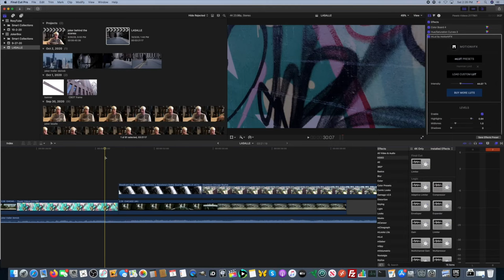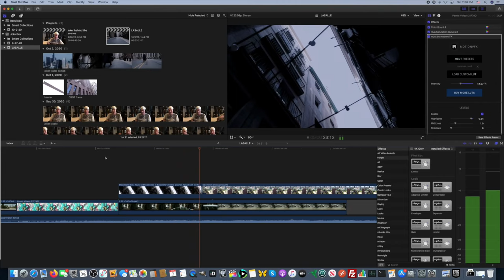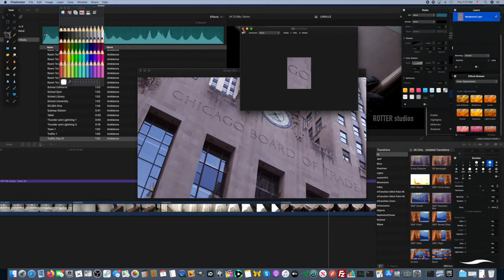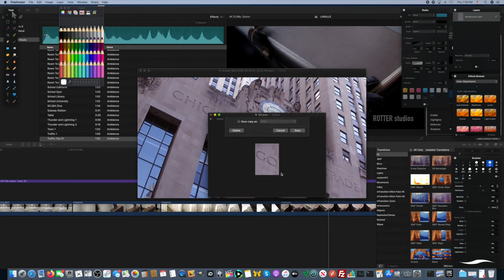Joker Rising Trailer - Behind the Scenes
Joker Rising Trailer - Behind the Scenes from Joker Box. Joker fan Trailer inspired by the Dark Knight and and tribute to Heath Ledger's work as the Joker via Joker impressions.

Tired of social media censorship? Checkout the alternatives

MAKEUP USED
Mehron Makeup Clown White Professional Makeup
Mehron Makeup Foundation Greasepaint BRIGHT RED
Mehron Makeup StarBlend Cake BLACK

Christopher Nolan had wanted to work with Ledger on a number of projects in the past (including unsuccessfully approaching Ledger for the role of Batman in Batman Begins) and was agreeable to Ledger's chaotic interpretation of the character.